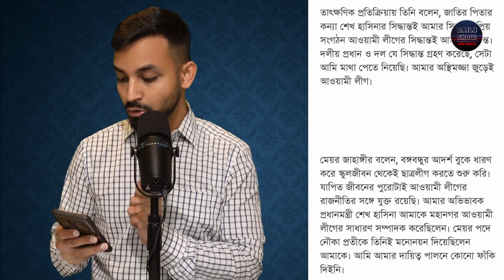Ep 435 | বঙ্গবন্ধু ও মুক্তিযুদ্ধে ৩০ লক্ষ শহীদের সংখ্যা দিয়ে দ্বিমত/তাচ্ছিল্য গাজীপুর মেয়রের